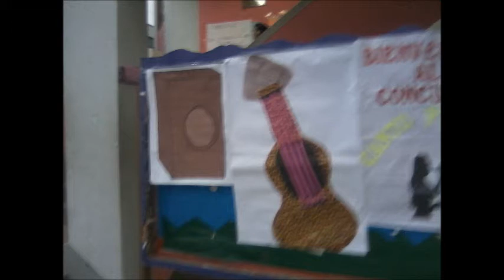DIA DE LA CANCION CRIOLLA EN EL CENEPA 2015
TODA LA COMUNIDAD CENEPANA PARTICIPANDO DE ESTE FESTIVO DIA,Y LOS DOCENTES DE SOCIALES ACOMPAÑADOS DE OTRAS AREAS EN ESTE EVENTO SIGNIFICATIVO PARA RESCATAR  NUESTRA IDENTIDAD PERUANA..:)UN AGRADECIMIENTO ESPECIAL A LA PROF EXILDA Y A TODOS POR HABERNOS HECHO PASAR MOMENTOS AGRADABLES DEL EVENTO...